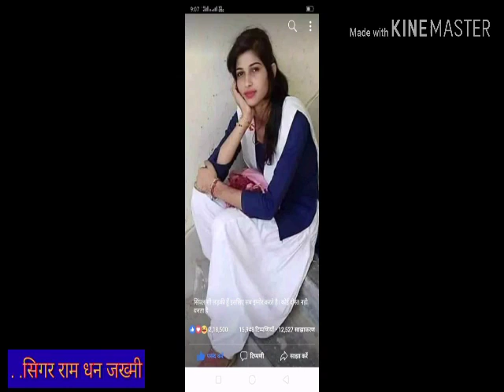New super hit song 🎶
Ispendra khatana kemari